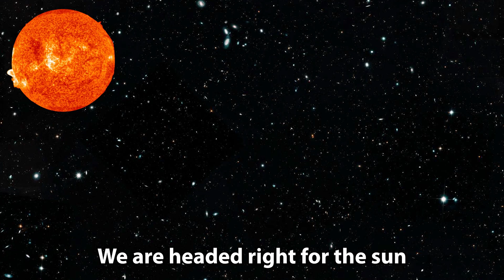Mr Beast from Ohio Be Like 💀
In this video we see fake mr beast from ohio 💀

MrBeast vs MrBeast from Ohio
MrBeast in Ohio
Fake MrBeast in Ohio
Only in Ohio
Down in Ohio
Swag like Ohio

Inspiration from Monium, Meme Zee